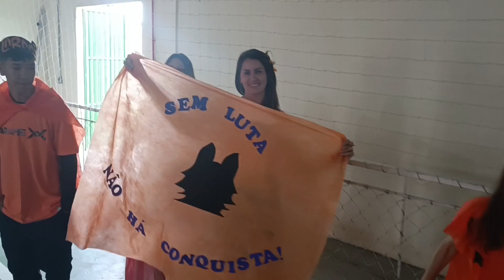Finais - OLIMDAPE 2023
Provas Surpresas, Valsa, Caça Tesouro, Casal OLIMDAPE, Mascotes, Bandeiras, Agitação... Assim foi a OLIMDAPE 2023